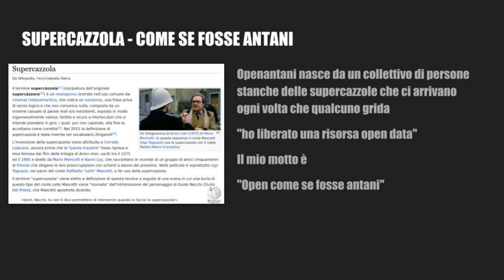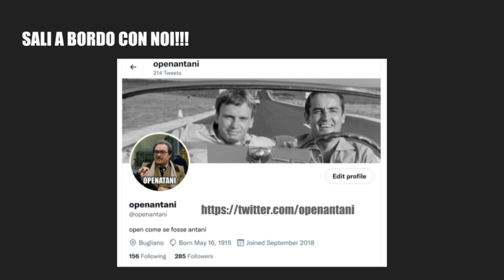openantani: chi sono, che facciamo, come se fosse ... (dedicato a OpenDataSicilia)